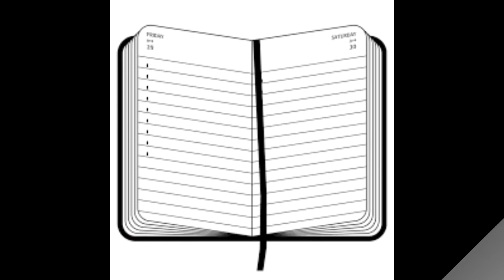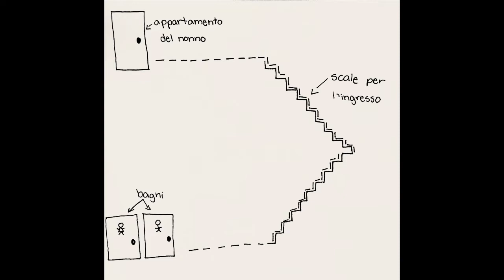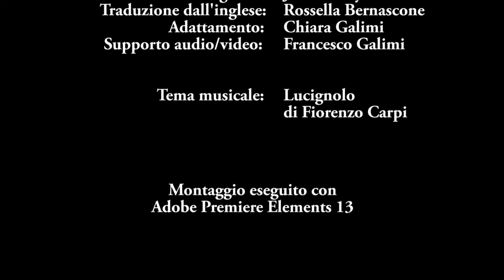2018 Diario di una Schiappa by Chiara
A very creative and high tech student of IAASD did her book presentation in a very  different way. Enjoy!